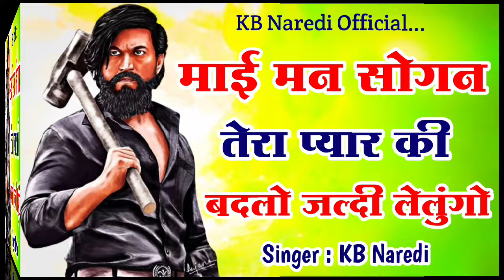माई मने सोगन तेरा प्यार की बदलो जल्दी लेलुंगो ||NEW 2023 DJ SONG|MAA BADLO LE LYUGO|SINGER KB NAREDI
Singer : KB NAREDI

LYRICS. : KB NAREDI

Director : SACHIN NAREDI

Channel : KB NAREDI OFFICIAL

Editor : SACHIN NAREDI

Poster : SACHIN NAREDI

Category : HAPPY NEW YEAR SONG